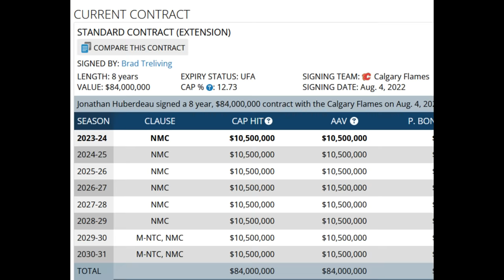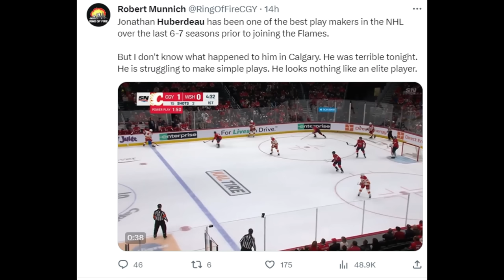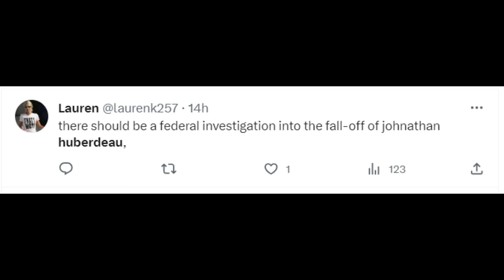Flames Fans Are Already Mad About This…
Nhl highlights today calgary flames vs washington capitals was a wild game ( especially in the shootout ) and has flames fans all up in their feels. Let's talk about it. On this channel for the 2023-24 season you'll see Nhl picks today , goals and top plays reactions, nhl hockey highlights 2023 , game recaps and discussions, coverage of mostly edmonton oilers calgary flames toronto maple leafs montreal canadiens and vancouver canucks but as you have seen so far, I am also making videos on other teams as well. This one focuses on jonathan huberdeau and I want to do one on nazem kadri a bit later on, let me know what you'd like to see for content. Nhl 2023